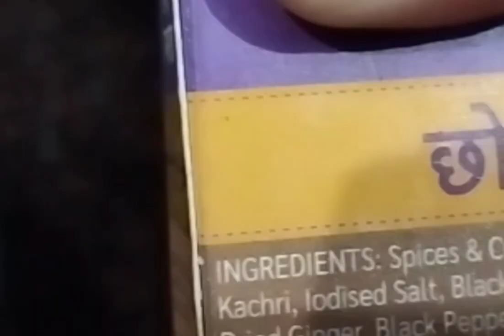किला रोड़ मार्केट रोहतक#vlog